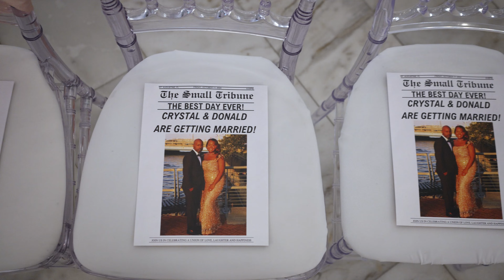Crystal + Donald 💍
Crystal + Donald 💍 | 10.11.24
Venue: Crystal Ballroom Saint Augustine